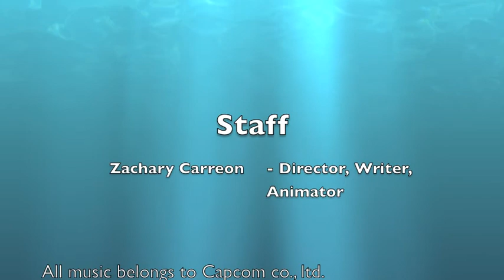Zach C. Flash Animation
This flash animation was an assignment for asm 3m1 at CWDHS in Fergus, Ontario.